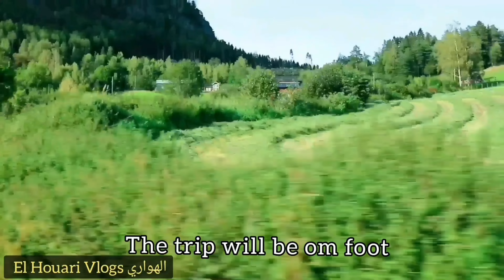شاهد أروع عجائب الطبيعة بمملكة النرويج🇳🇴😯😍 اكتشف معي مظاهر الحياة الريفية منطقة Byglandsfjord😍♥️